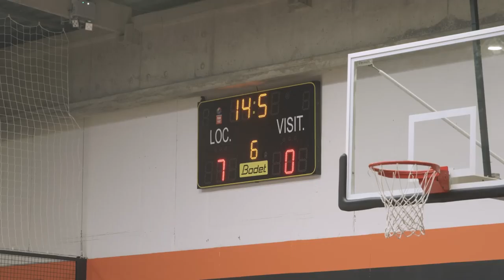2023 HOT 🔥 Sauce